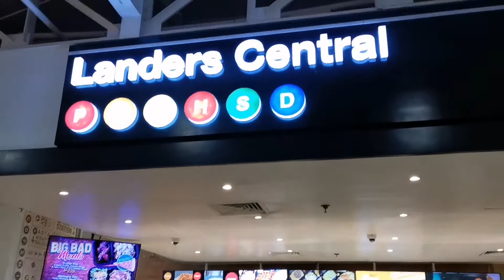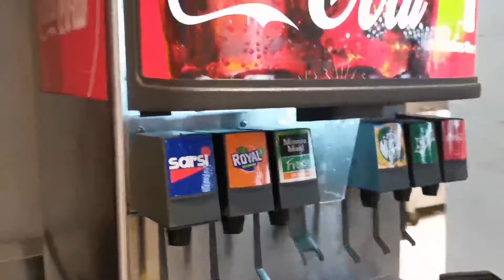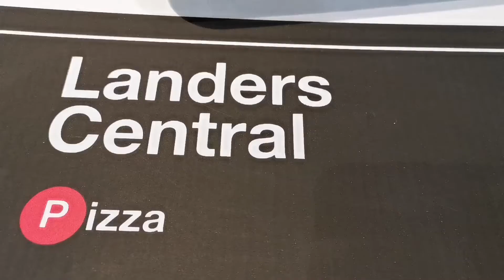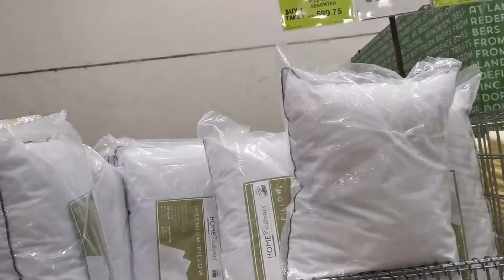Landers Superstore Virtual Food Tour (Eat with me)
Landers Superstore Virtual Food Tour (Eat with me) Landers Central grocery shopping membership shopping LandersPh